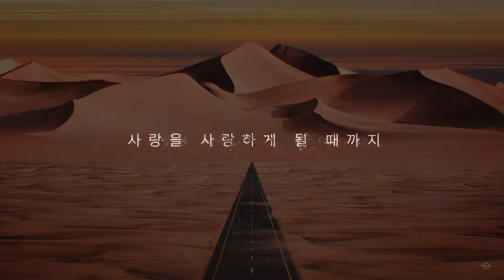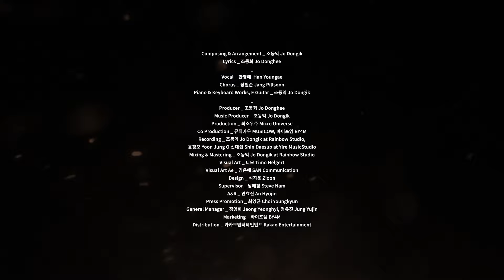[MV] Han Young Ae(한영애) _ Until I love the love(사랑을 사랑하게 될 때까지)